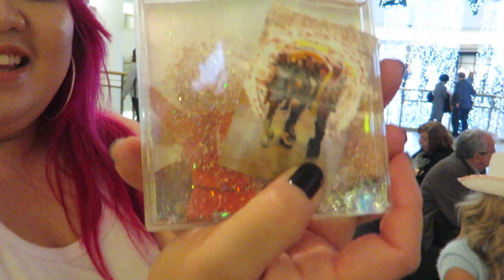Trapped in the Mall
★ CherryBomb ★
My gyaru circle, bay area based!